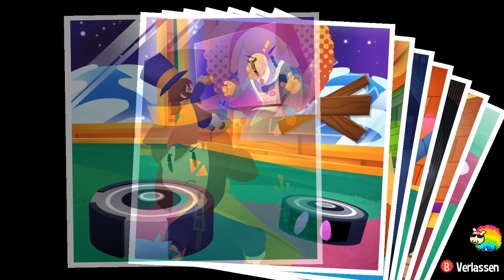A Hat in Time - Nyakuza Metro #7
live Let's Play von A Hat in Time - Nyakuza Metro DLC -- Watch live